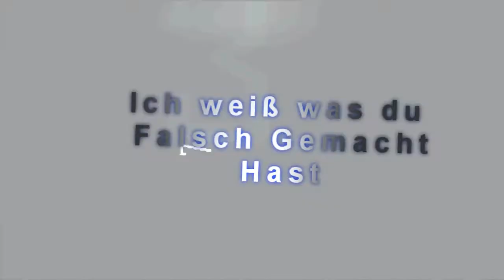Armored Shield Battlefield 3 Quad Race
Hier ein Kleines Quad Rennen mit:
Mir (Legendenkiller75)
steinofenjoe
Der PuffEsel
sonnenschein998
rule-braker
Play3_Preston
xela8991231
und einem Typen der einfach Drin wahr:
SACKBOY_LOUI